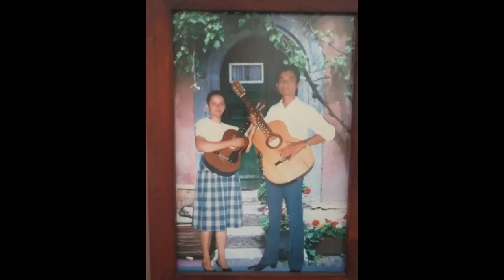El gran Mattias y Ángel Santiago 2017(4)